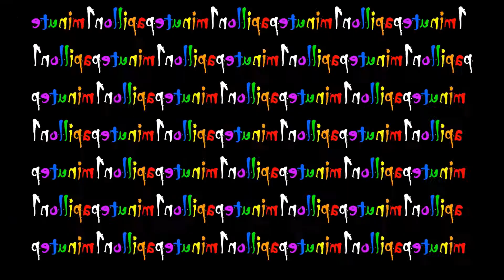SIGMUND FREUD 1minutepapillon 1